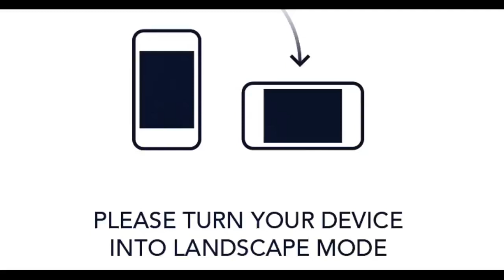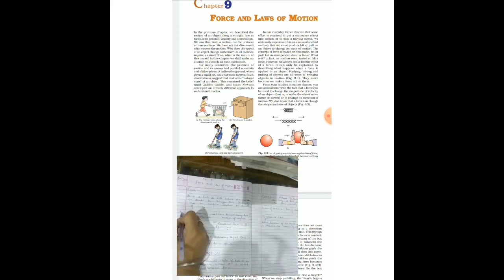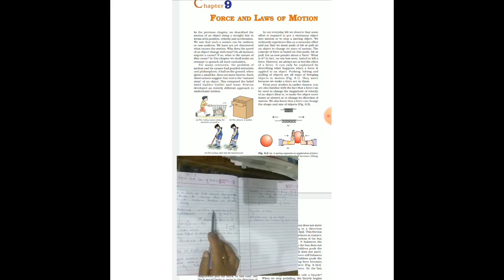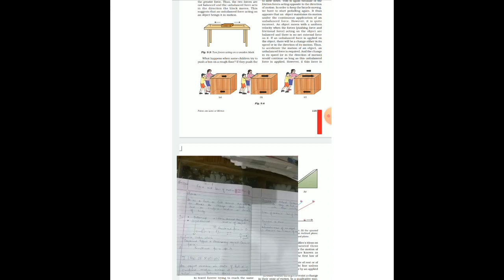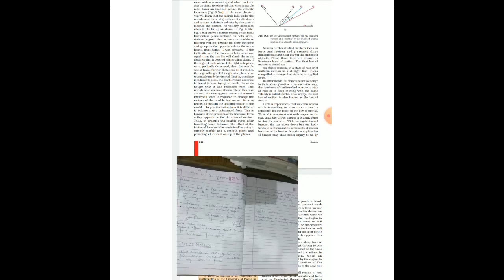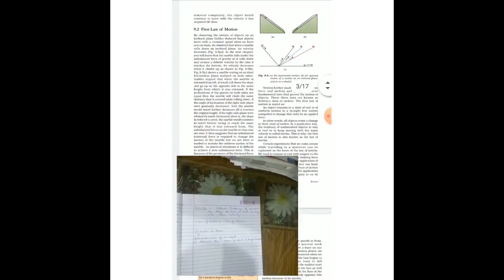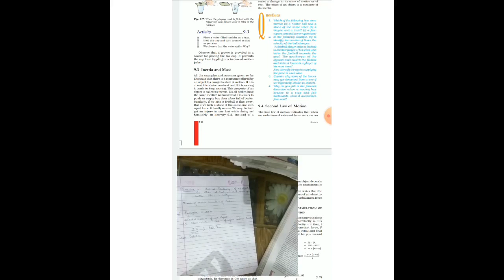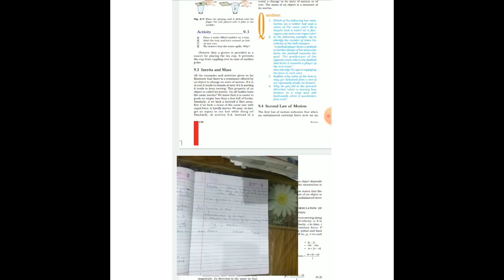1ST OCT 2020 , THUR # SCI CH- 9 FORCE & LAW OF MOTION PART -1 # STD - 9TH